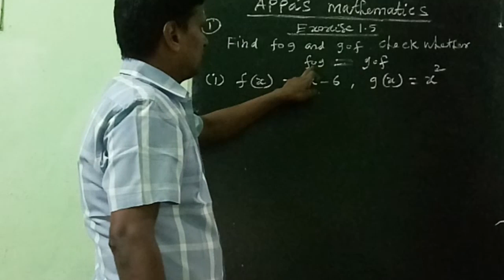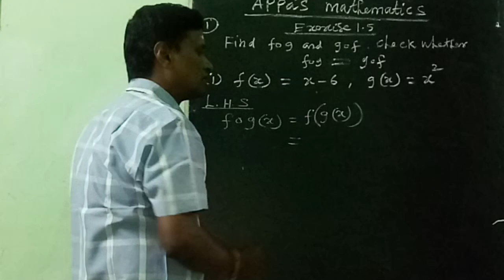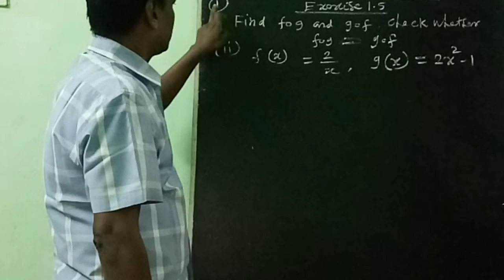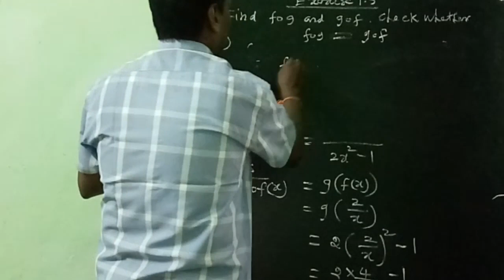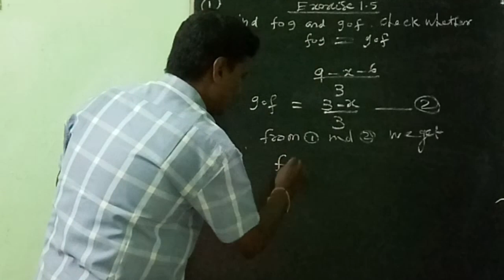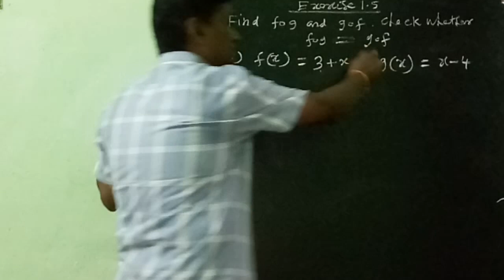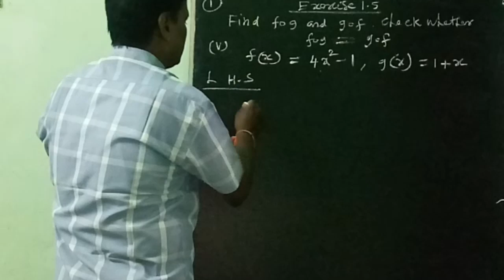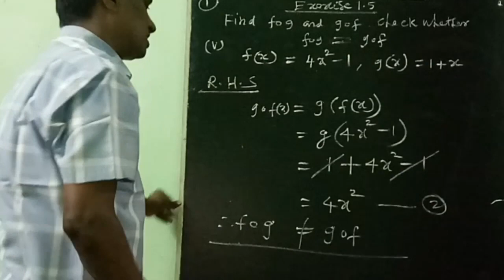RELATIONS ANDFUNCTIONS(exercise 1.5.1Roman)